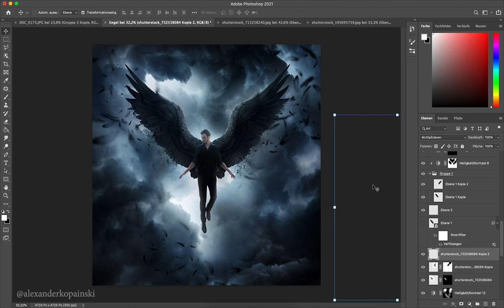Angel Speed Photoshop – Alexander Kopainski